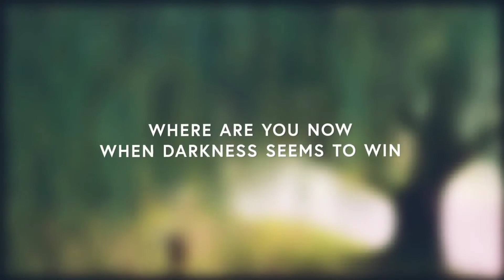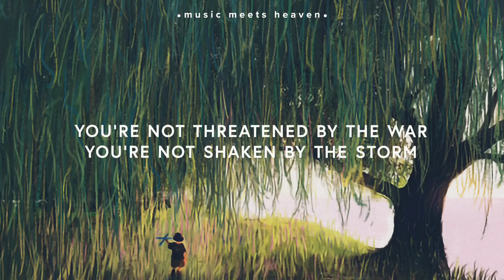Lauren Daigle Look Up Child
Great Song. The great i am